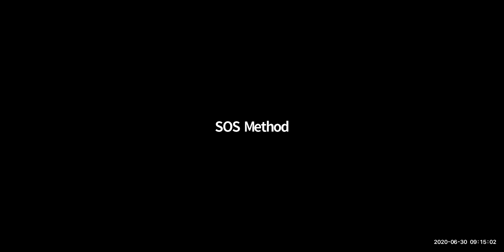Pivoting for Financial Success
Many of us are facing tough financial times right now, but this is an amazing chance to turn things around and find new opportunities. Learn from SOS Method Founder and Mental Health Pioneer Marlise Karlin how you can take your challenges and pivot into a new reality, one where abundance follows wherever you go.